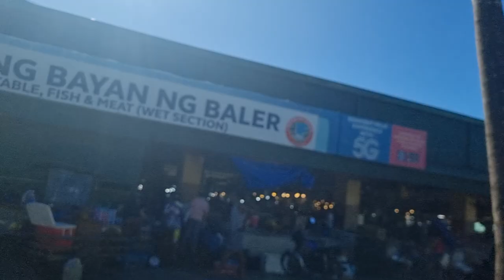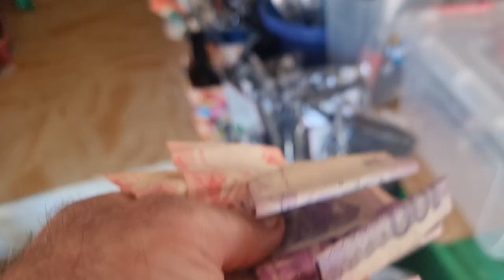Baler, Aurora, Philippines. A short ride from the house to the market